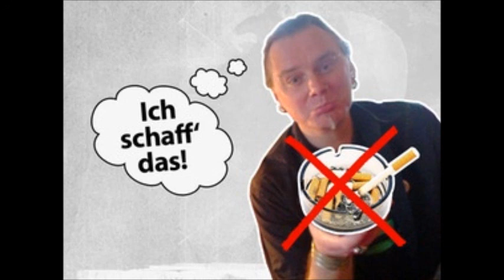Ich schaff' das (TEIL1)